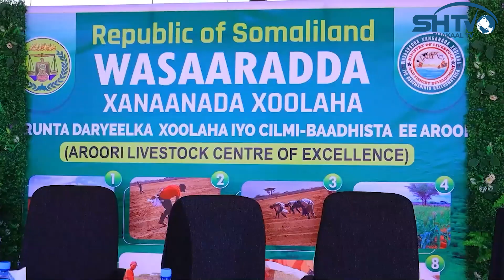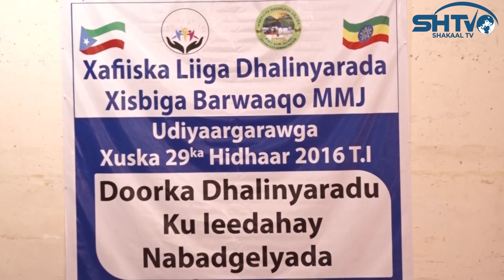WARKA FIIDNIMO EE SHAKAAL TV - 21 November 2023